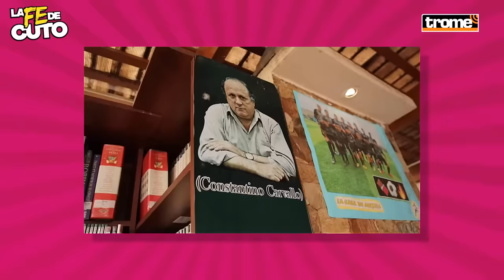ROBERTO GUIZASOLA: "'Tócame que soy realidad' me la copió Manco" ⚽🔥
El verdadero creador de la frase que hizo famoso a Reimond Manco, Roberto Guizasola, revela el origen de la cita en LaFeDeCuto. Además, nos contó cómo el fútbol lo salvó, todas las canas verdes que le sacó a Navarro, por qué le dicen 'Tony Montana', las peleas de Farfán y la perfección de Paolo Guerrero, nuestro capitán 🤯 ¡No te pierdas todo lo que confesó a Cuto!
Y no te olvides, si tú también quieres estar 'chocolatito' con lo último en ropa deportiva, entonces tienes que seguir a Fritz Sport en redes:

Si te perdiste los otros programas de LaFeDeCuto, aquí te los dejamos